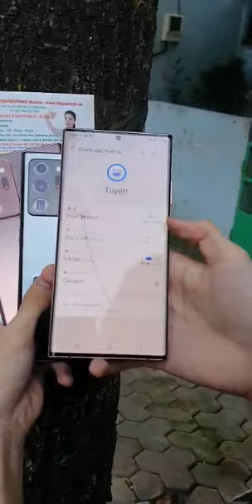Review nhanh Note 20 Ultra phiên bản gốc me🌾💕🤗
Review nhanh. 👉 NOTE 20 ULTRA 5G
.Phiên bản Gốc me nha🌾
Hàng cực chất
Giá Cạnh tranh khốc liệt 💕

Nguyên Thảo Mobile
🏠33 Lãnh Binh Thăng Q11
🏠111 Đặng Văn Ngữ P14 Phú Nhuận
Trả Góp Cccd | Visa Master - Shipcod toàn quốc